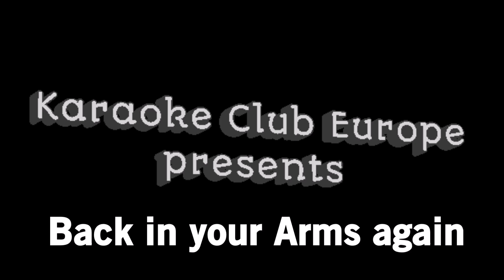Mandi sings BACK IN YOUR ARMS AGAIN - Mavericks Cover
Karaoke mit Johnny Grant im Alten Ritter am 14.09.24